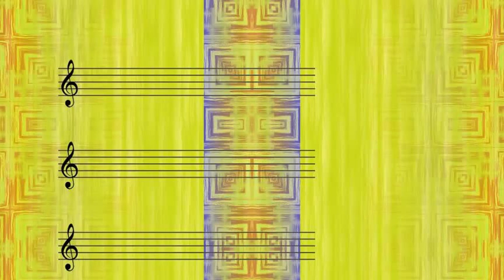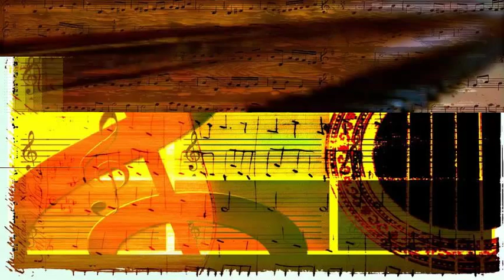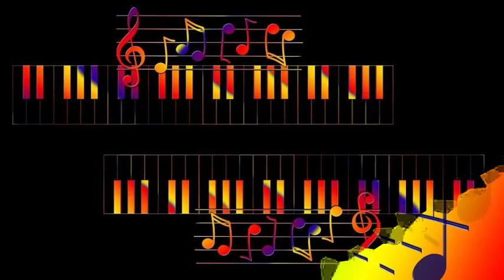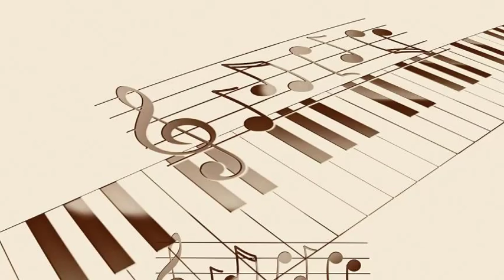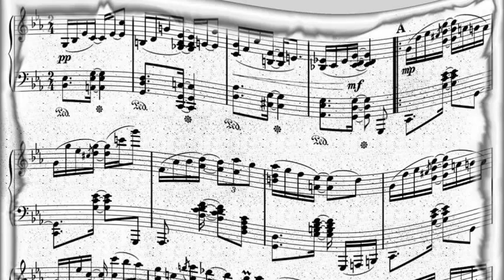Bob Brookmeyer & Bill Evans - I Got Rhythm